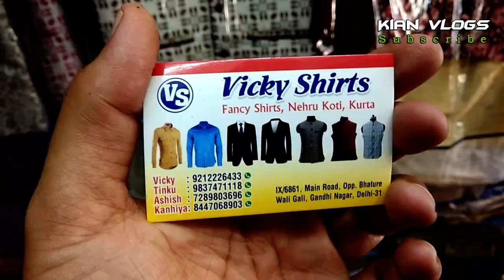Wholesale Market for kurte | कुर्ता पजामा, जैकेट कुर्ता पजामा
Friends, In this video I will show you Gents कुर्तो ki Wholesale Market. Where you can get kurte pajama and jacket wala kurta pajama  कुर्ता पजामा, जैकेट कुर्ता पजामा | at wholesale price...

Address:  Vicky Shirts, IX/6168, Main Road, opp Bhature wali gali,  Gandhi Nagar, Delhi
No- 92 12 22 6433, 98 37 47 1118